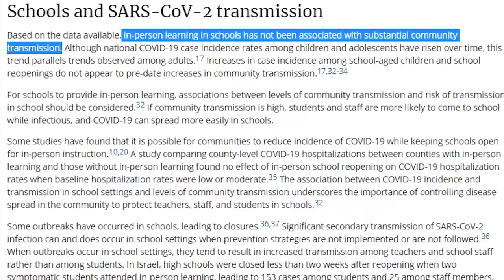LOL: AZ School Board Flees Angry Parents Demanding an End to Masks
➡️ Sources:

Emotions flare after parents protest for Vail School District to lift mask mandate